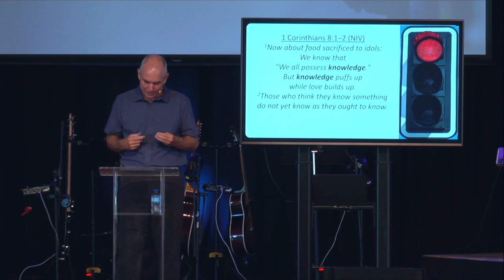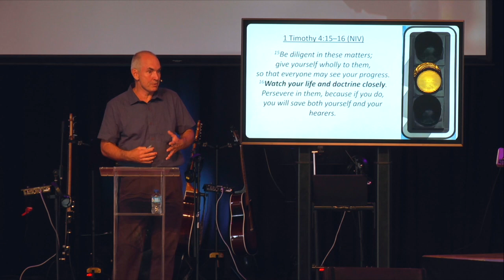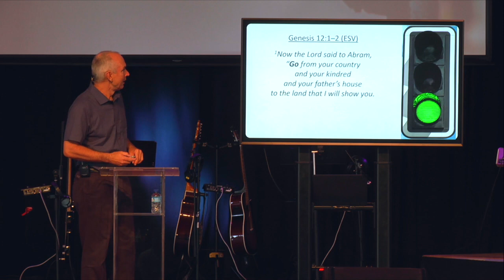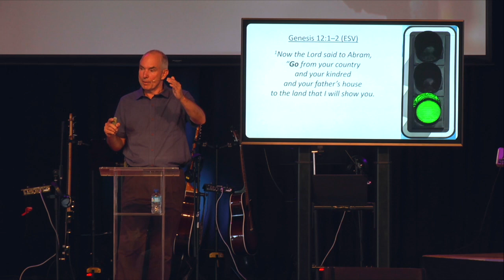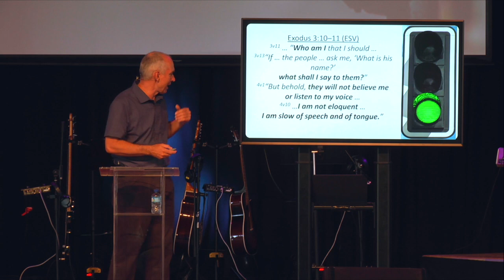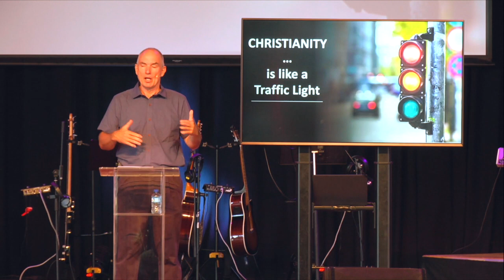CHRISTIANITY IS LIKE A TRAFFIC LIGHT | PART 1 | 23 JANUARY 2023